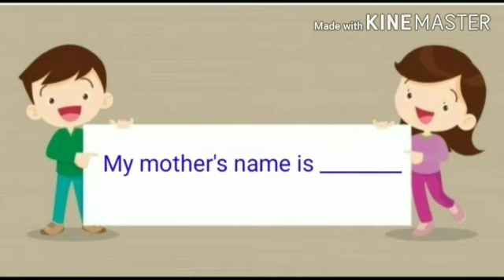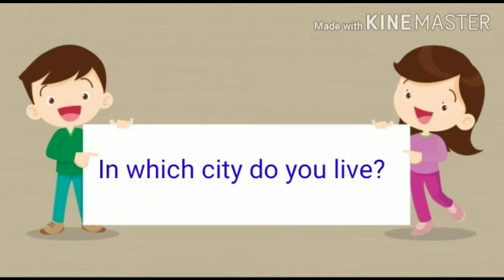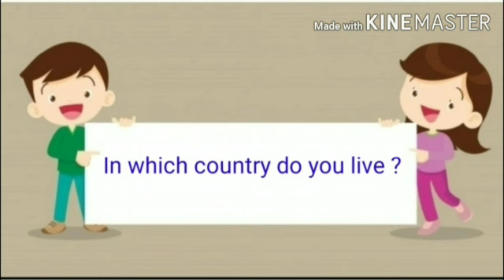Class Nursery subject - conversation